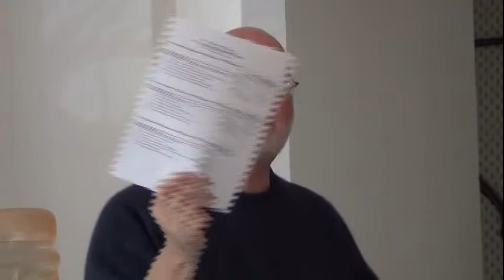NT5 - Epistles of Paul - Intro and Romans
Intro to our course on the letters of Paul, beginning with the book of Romans. Class lecture for Lakeside Institute of Theology.